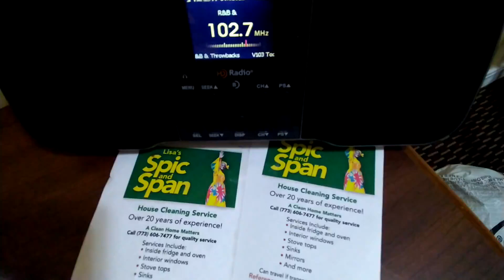Biden is gone New Song. Trump will dust Biden Nov 2024 Am Green Party Real is Rare 💯